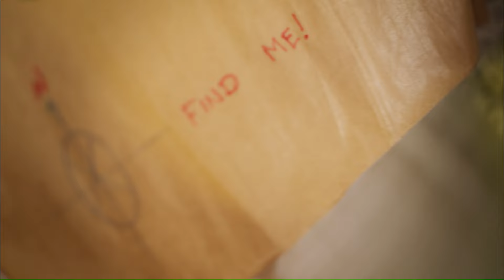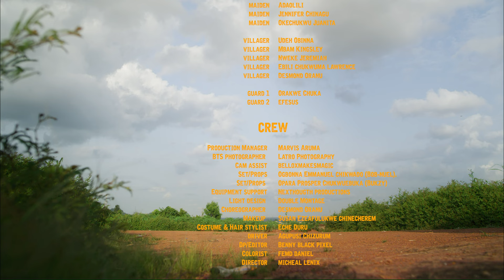EZEUGO OFFICAL MUSIC VIDEO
A musical film capturing the fiction of Ezeugo directed by Michael Lenix